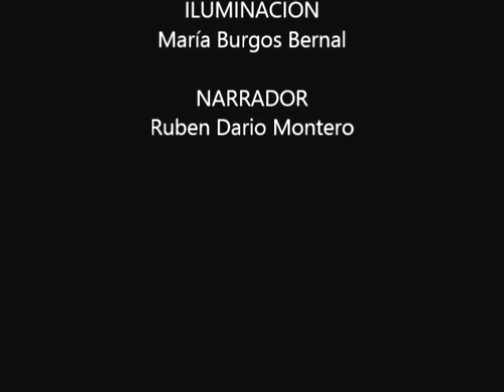Leyendas Manabitas. Temporada 01: Leyenda 03.- El Cazador.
Hola queridos amigos.
Hoy les dejo con una leyenda muy conocida de nuestro medio, espero que les guste y los invito a suscribirse a mi canal de YouTube, para que sigan recibiendo estas leyendas de la costa Ecuatoriana de esta tierra mágica y hermosa que es Manabí.